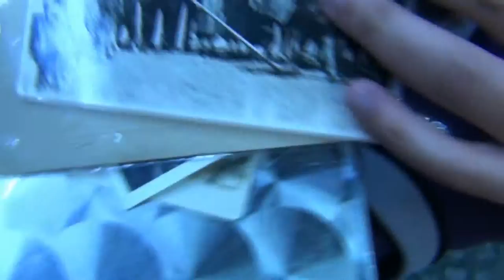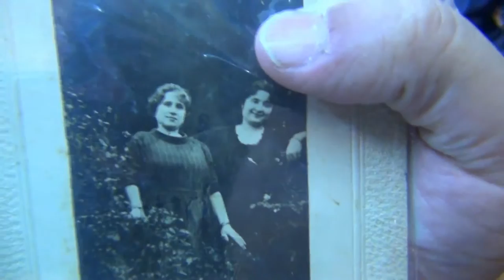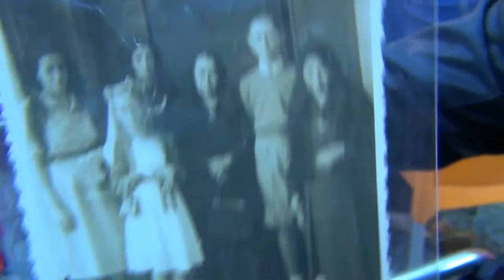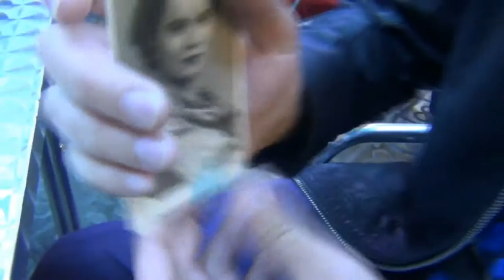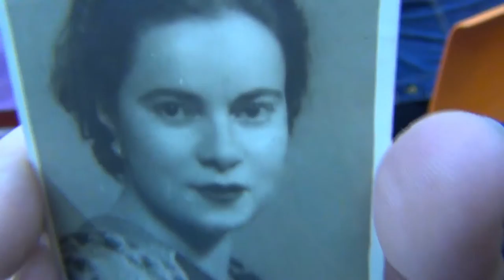FRIKITEAM MAS CARTAS DE FANS